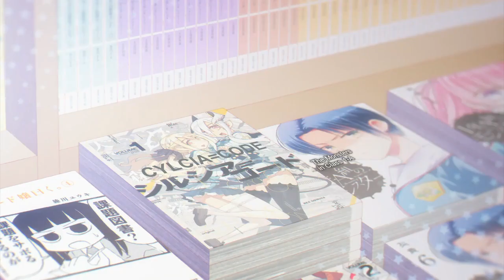Bookstore || Oniichan wa Oshimai!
Please Read ▼Show More▼ read description for important

Source Video:
Anime Oniichan wa Oshimai!

©️ COPYRIGHT / LICENSING